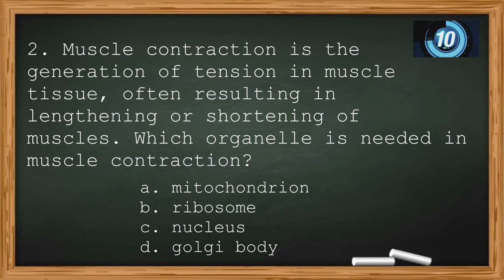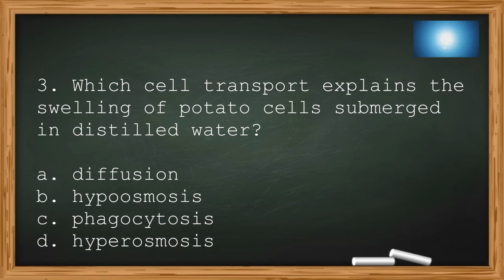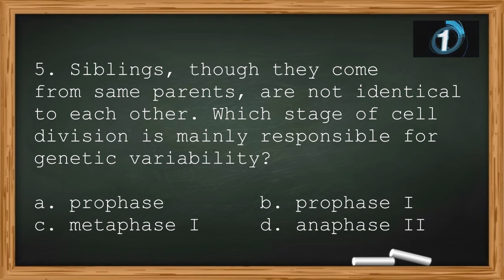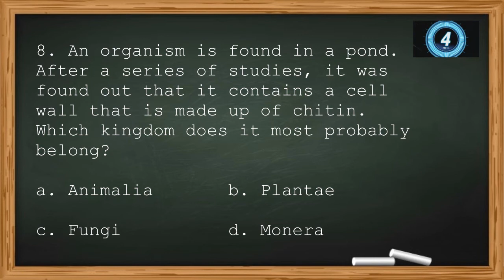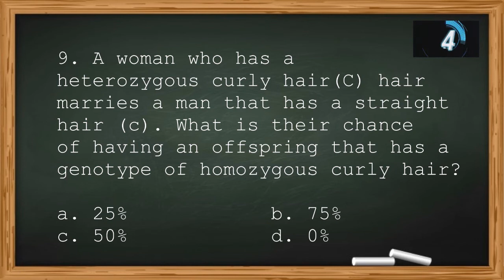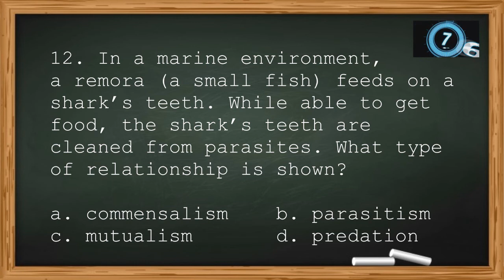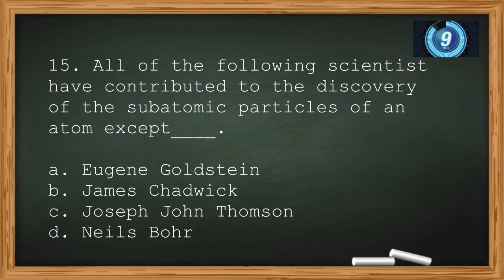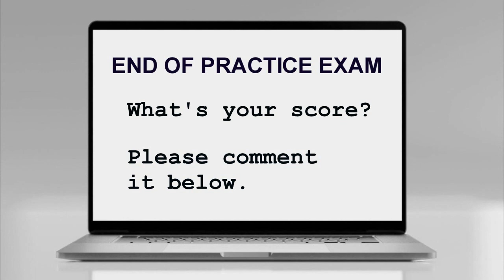Entrance Exam Reviewer 2021 | Common Questions with Answers and Explanations in Biological science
Entrance Exam Reviewer is a must-have tool for individuals who want to pass various senior high school or college entrance exams. This video is a science exam reviewer that will put your biological science knowledge to the test.

Senior High School Entrance Exam Reviewer - This video can also be an entrance exam for senior high school reviewers.